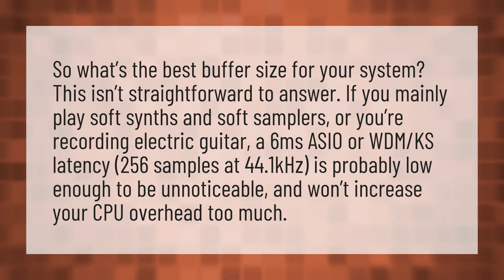What is the best ASIO buffer size?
Logger Buffer Size Phone • What is the best ASIO buffer size?